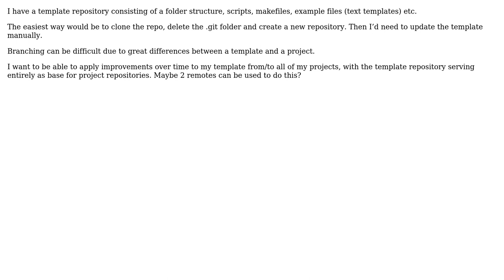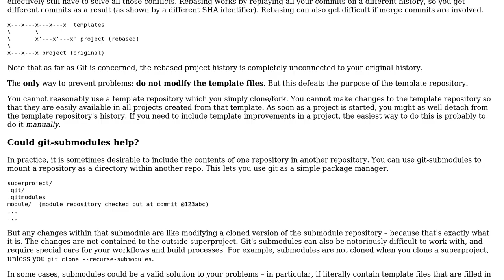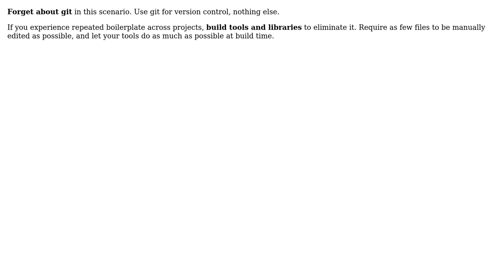How to merge or update a template repository?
With thanks & praise to God, and with thanks to the many people who have made this project possible! You are responsible for your own actions.